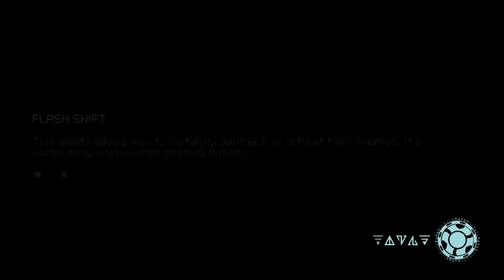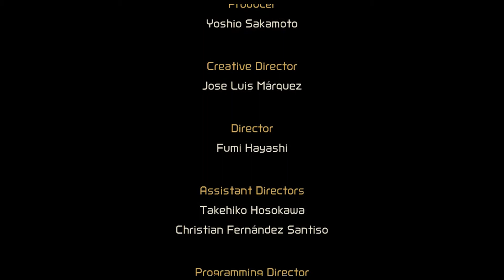FINALE - Metroid Dread - episode 22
can ya believe it? I can't.